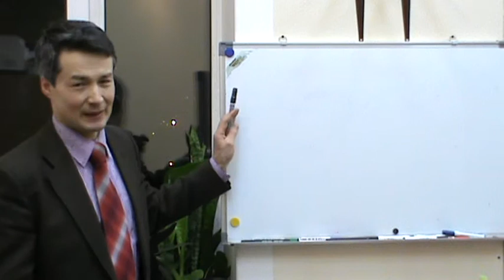Если в работе Вашей организации нет конфликтов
Конфликтов у нас нет, не было и не может быть никогда! - Обычный ответ.  Ну а если, что -то случится - Сибирский Центр конфликтологии рядом. Консультируем по веб камере. Выпускники работают в 26 городах и 4 странах.